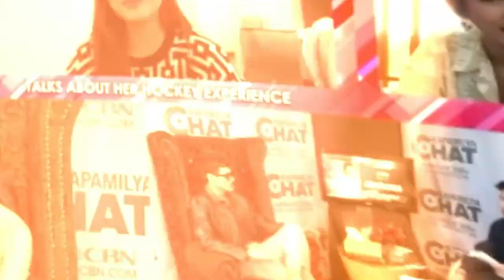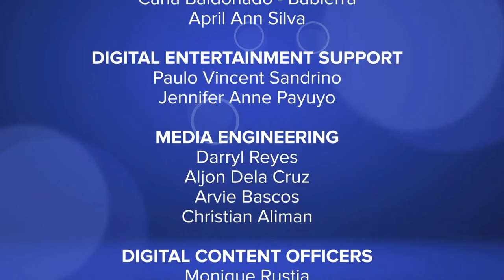Vivoree Esclito | Kapamilya Chat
Kapamilya Chat with Vivoree Esclito.